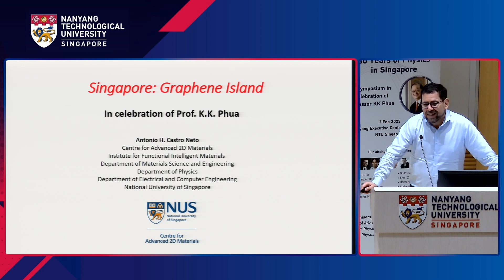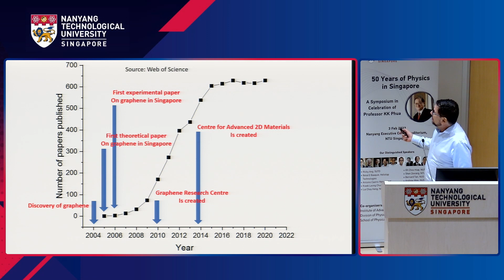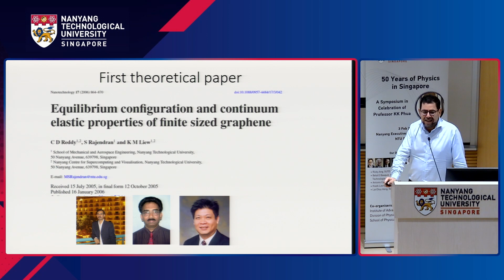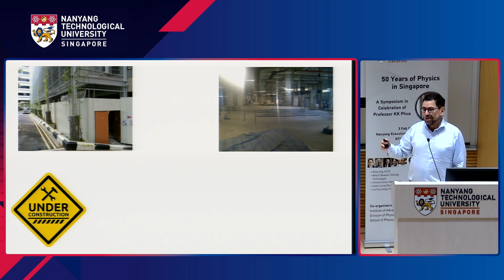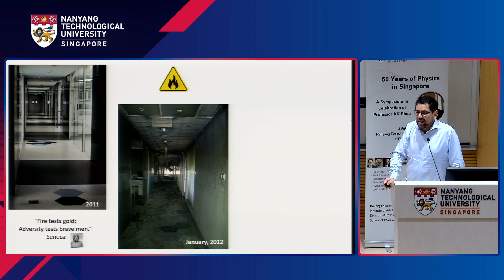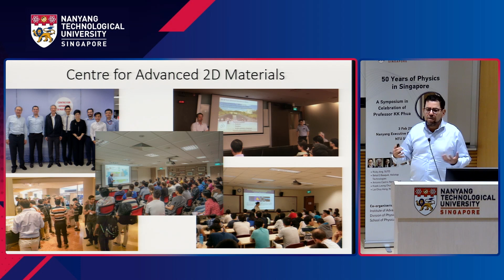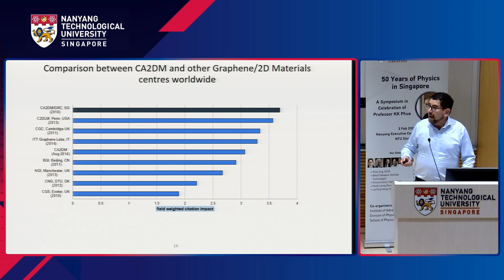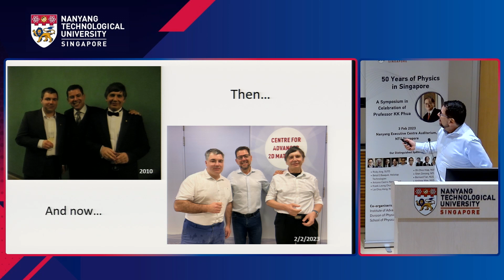Singapore, Graphene Island - Prof Antonio Castro-Neto